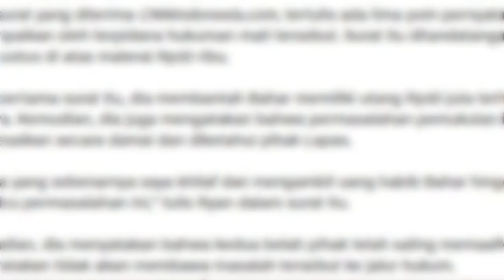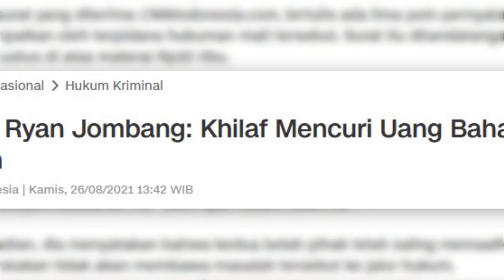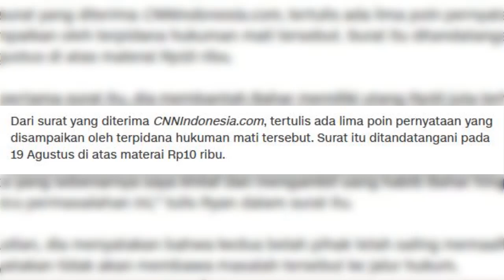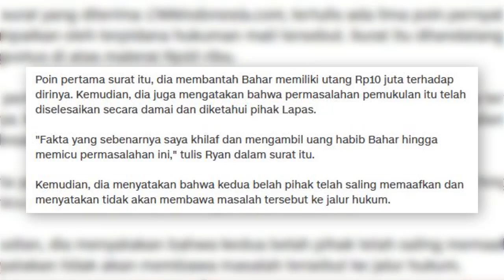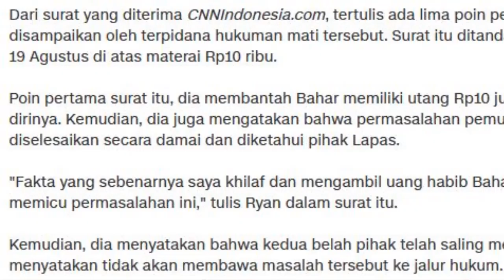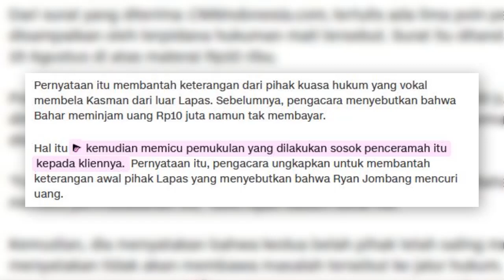BATAL TEMPUH JALUR HUKUM, HABIB BAHAR BIN SMITH DAN RYAN JOMBANG DAMAI, TERNYATA INI MASALAHNYA !!